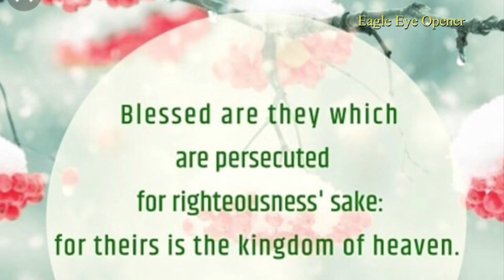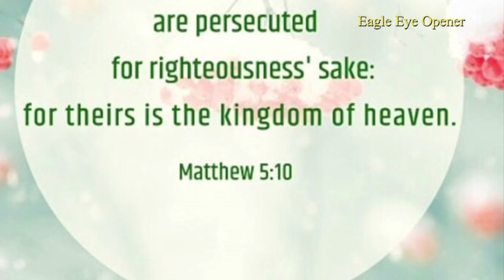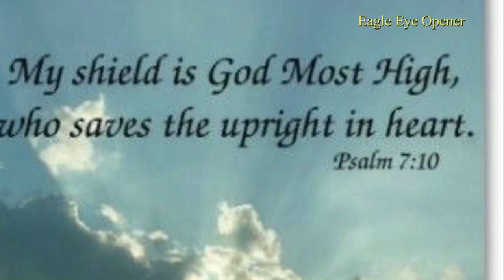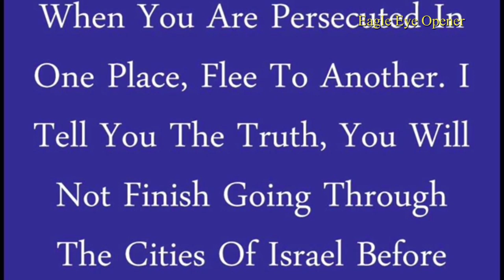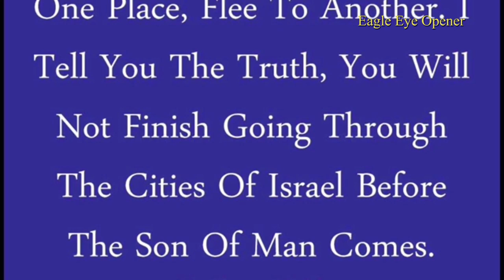Endtime Dreams of North & South Korea | Christian Persecutions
"But before all these, they shall lay their hands on you, and persecute you, delivering you up to the synagogues, and into prisons, being brought before kings and rulers for my name's sake." Luke 21:12